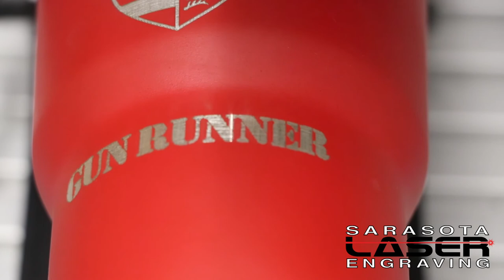Porsche Gun Runner Pelican Cup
Here we are adding a Porsche emblem on a custom cerakote pelican tumbler.

Show your pride in your ride!